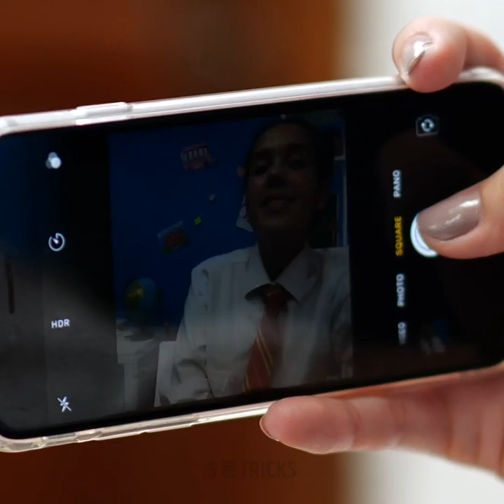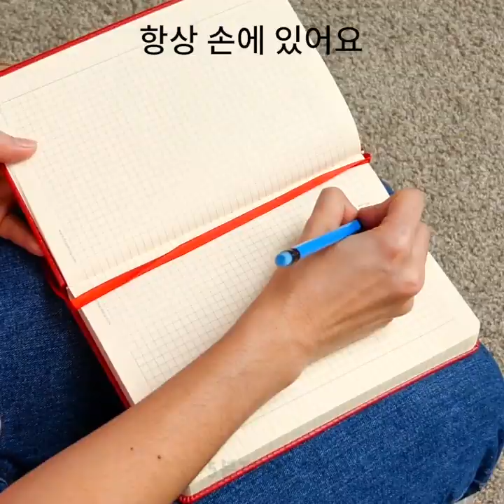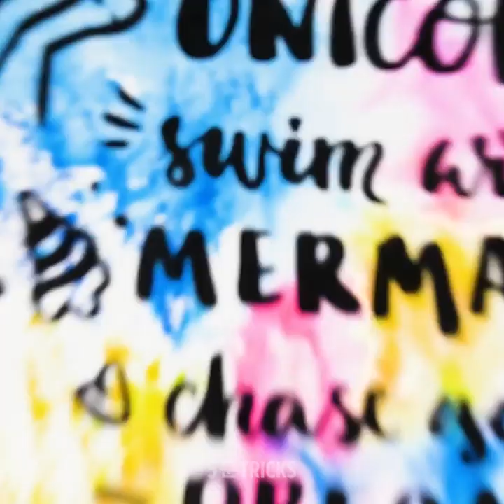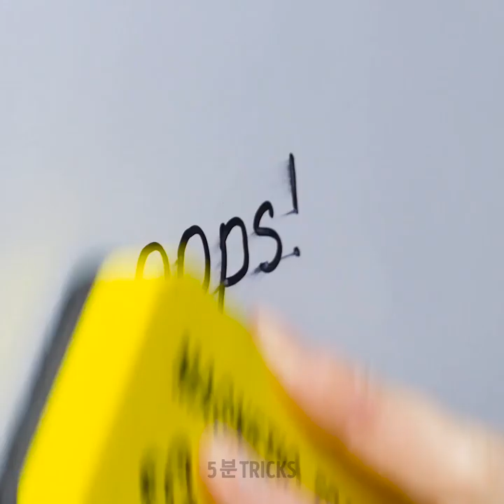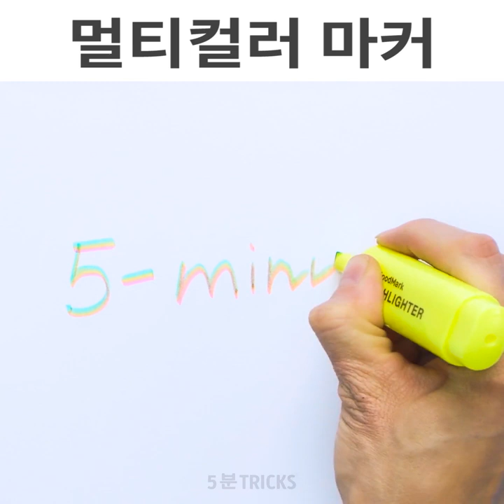당신이 시도해야 할 마법같고 독특한 꿀팁 21가지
놀랍게도 유용하고 재미있는 꿀팁

여러분 안녕하세요! 언제나처럼, 저희는 이 멋진 영상을 여러분을 위해 준비했습니다. 이번에는 특히 여러분을 위해 수많은 멋진 꿀팁을 모아 봤어요. 이 꿀팁들은 인생을 더 편하게 만들어 줄뿐만 아니라 훨씬 더 즐겁게 만들어 줄 거라고 약속합니다. 연필 몇 개를 준비하세요. 저희의 몇 가지 꿀팁을 위해 필요한 재료예요. 여러분의 인생을 바꿔 줄 것입니다. 저희가 연필을 사용하여 머리카락에 컬을 넣는 법, DIY 연필깎기를 만드는 방법, 심지어 연필 지우개만을 사용해 토스트에 러브레터를 쓰는 법을 보여 드릴게요! 여러분은 연필이 이렇게 활용도가 높은 건지 전혀 알지 못하셨을 거예요.
영상을 볼 때 휴대 전화를 들고있는 게 얼마나 짜증나는지 아시나요? 저희의 아주 쉬운 핸드폰 스탠드를 사용해 보세요. 연필과 고무줄이 필요합니다. 아, 그리고 그 오래된 셔츠를 버리지 마세요! 이 영상의 꿀팁을 사용해 독특한 장식을 만들고 오래된 티셔츠를 새 것처럼 보이게 만들 수 있습니다.
자기만의 DIY 적외선 조명 만드는 방법을 배우려면 영상을 끝까지 시청하세요! 말할 것도 없이 매우 쉬우며 많은 것들을 보여 줍니다.

타임스탬프 :
0:44 – DIY 연필 깎기
2:27 – 핸드폰 스탠드
4:29 – 아름다운 셔츠 장식
6:54 – 알림 마커 보드
9:04 – DIY 적외선 조명
우리 체널들을 구독하세요~~~